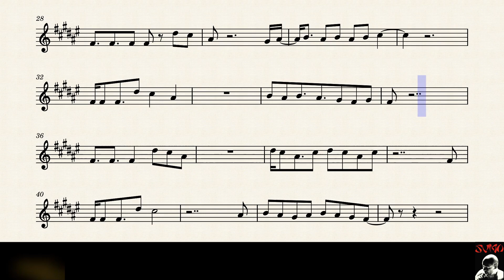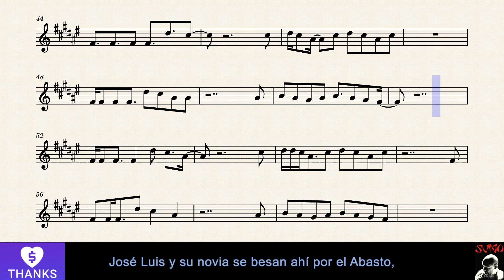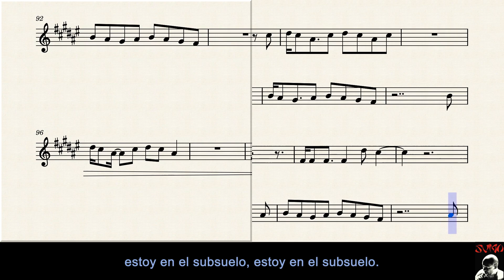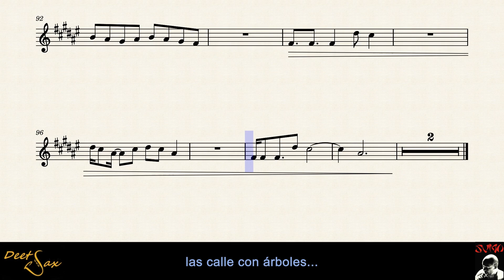🇦🇷 MAÑANA EN EL ABASTO - Sumo - Tenor Sax - Versión 2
Partitura Saxo TENOR Bb.
Titulo: Mañana en el Abasto.
Autor: Sumo.

Pais: Argentina.
Año: 1987.

Pista de base:       DeeT Sax

Los ajustes para mejorar la versión inicial (publicada en el canal) se deben a una estricta prueba de sonido al sax realizada por Adén Peluffo.
Lamentablemente si yo quisiera hacer este tipo de pruebas para cada canción que se publica, no podría subir al canal mas de 1 canción por semana.  Por eso elijo subir las canciones confiando en el trabajo realizado y corregir en los casos necesarios, los errores que se puedan haber cometido.

Sin embargo el resultado final de este modo es excepcional y creo que respeta al detalle el sentir de Luca Prodan al componerla.

Los invito a todos a escuchar una primera versión al sax del tema en el canal de Adén.
Estoy seguro que si ya no la subió, no le faltan mas de unos minutos para que suceda.

Gracias Adén por tu generosidad, por lo compartido y por el resultado.